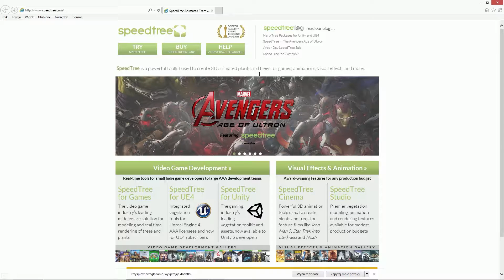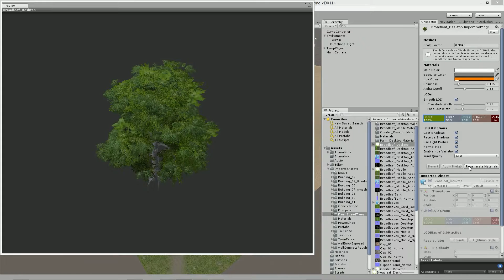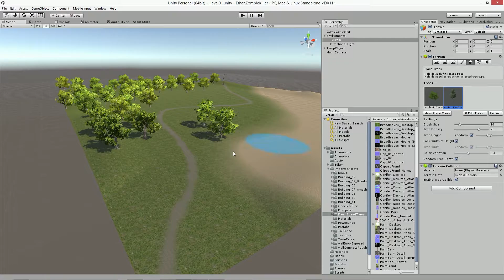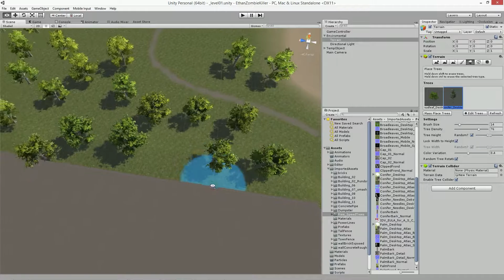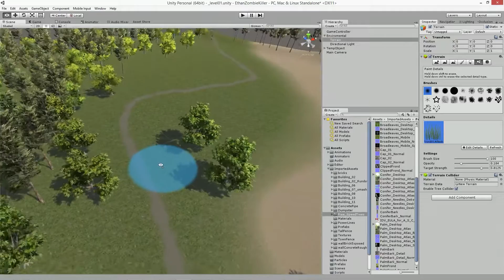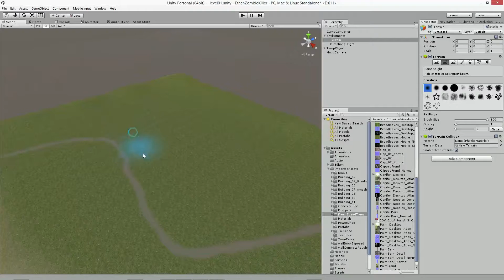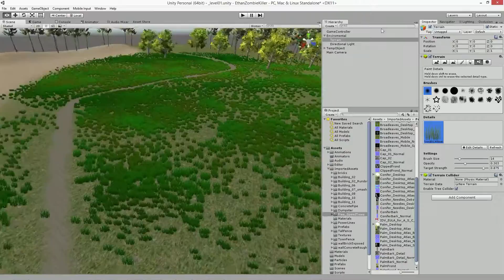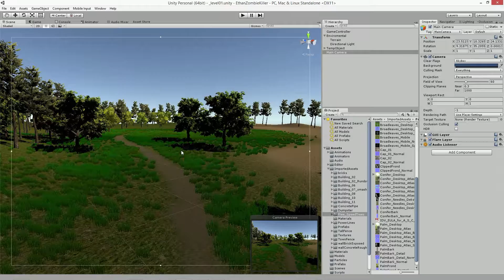Podstawy Unity 3D - Lekcja 06 - Elementy Terenu (część 1.5)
Kurs "Podstawy Unity 3D" został przygotowany z myślą o wszystkich którzy chcą rozpocząć przygodę z Unity. Teraz zaczniemy uzupełniać teren o dodatkowe elementy takie jak drzewa i trawa.